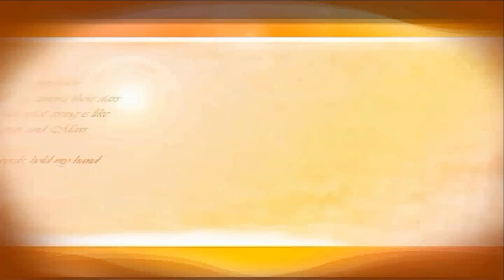учим собаку трюк восьмерка 8